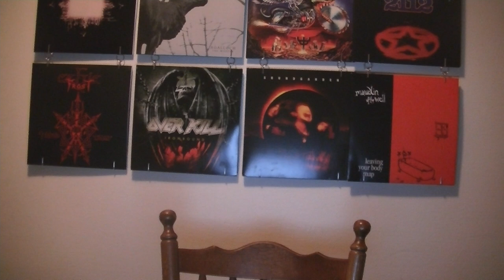Album Review #409 - August And Everything After - Counting Crows